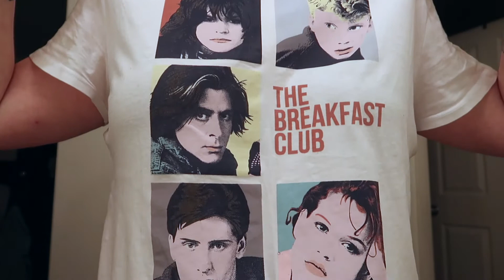WHY??? 3 Months OVER!!!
Why I was gone and why I am coming back with a passion!!! I hope you guys stick around while I get back on track and I hope you enjoy!!